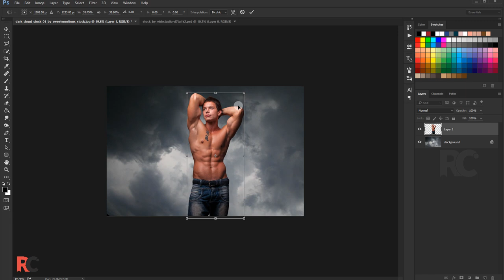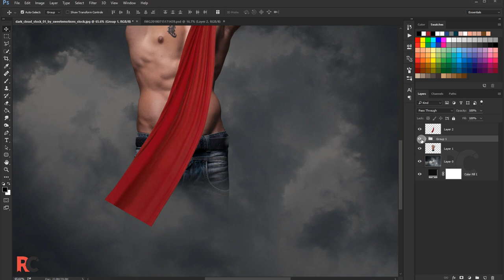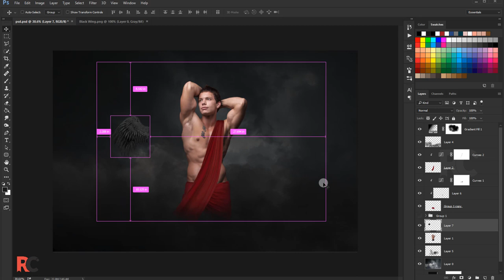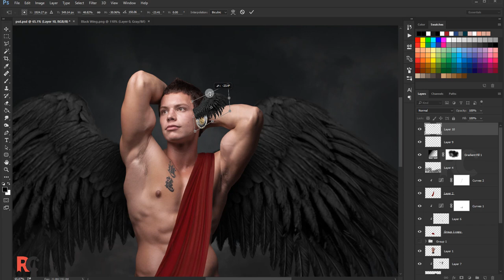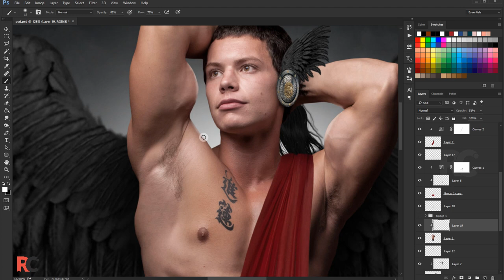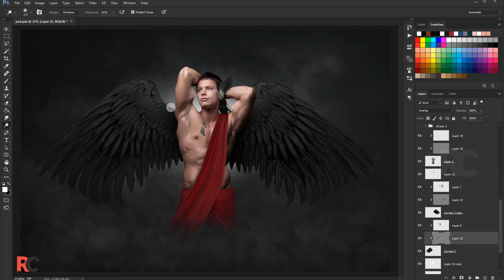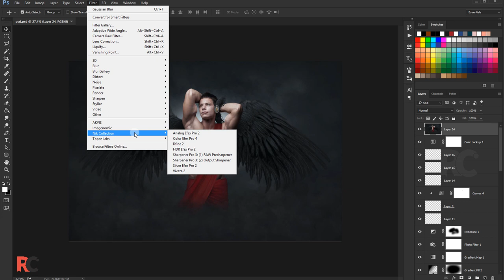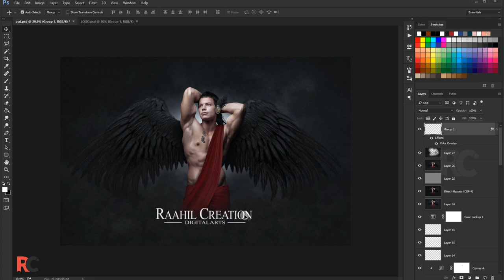Mastering Photo Manipulation: The Ultimate Guide to The Wings Effect in Photoshop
Thanks..